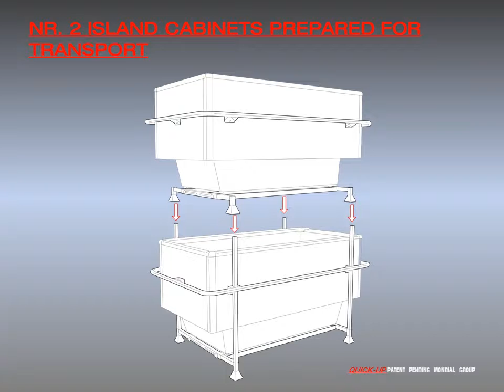MONDIAL GROUP в Компании StrategMarket